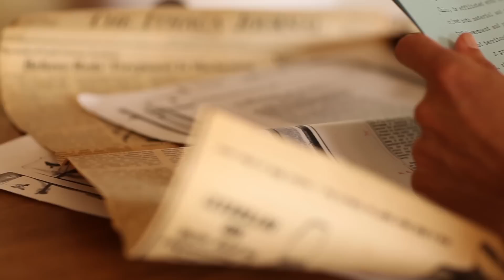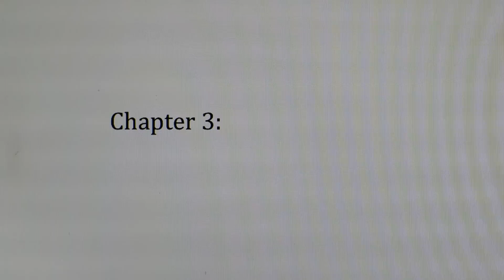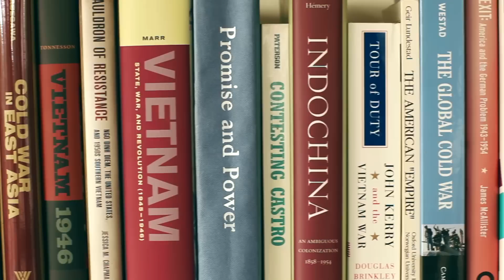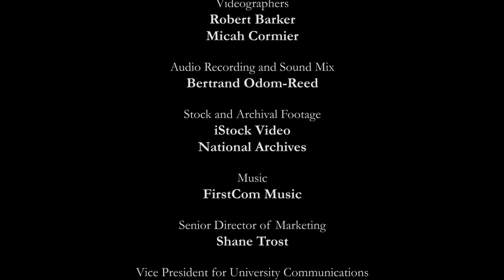[archived] Fredrik Logevall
Fredrik Logevall, a professor of history with expertise in U.S. foreign relations, sets the context for his Pulitzer Prize-winning book, "Embers of War." The 11-year project stemmed from his burning conviction to tell the complete story of two Western powers in Vietnam: how both powers lost their way and how their officials chose war over a political solution.